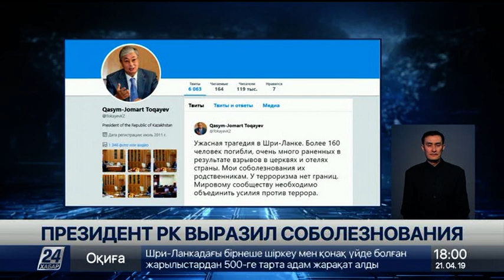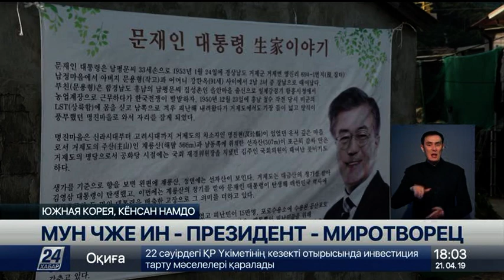Выпуск новостей 18:00 от 21.04.2019